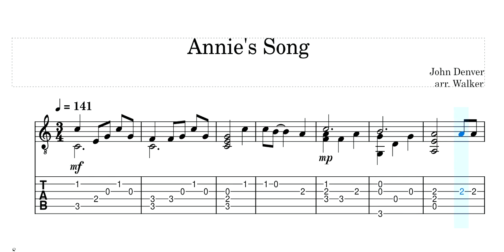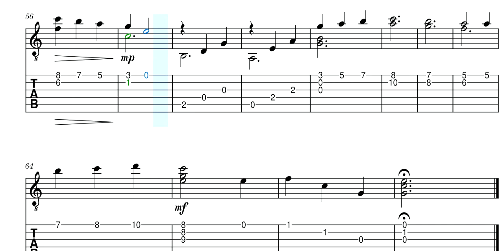Annie's Song- John Denver- Trinity College London - Acoustic Guitar Grade 3